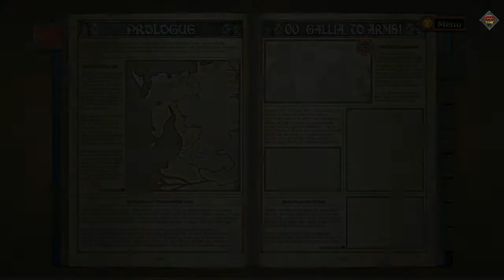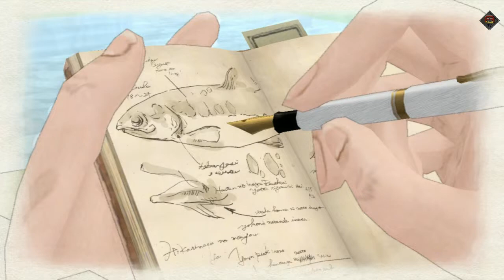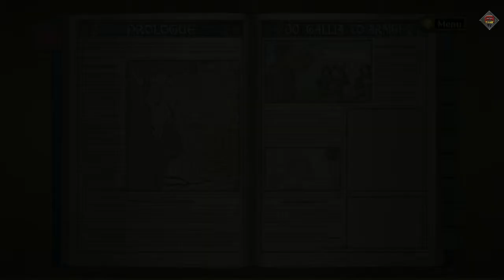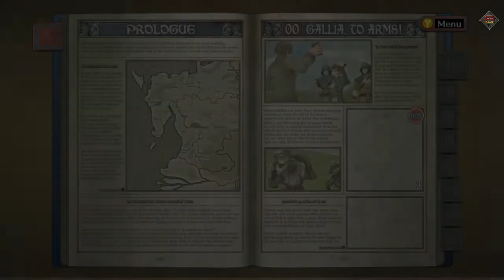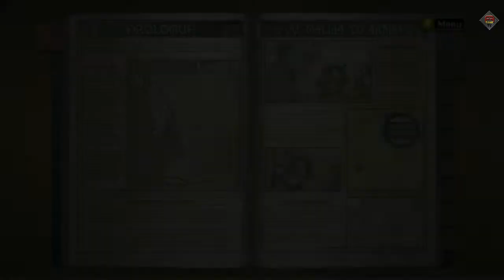Valkyria Chronicles [Fr PC] : Découverte du précieux !!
Bonjour tout le monde. Découverte du JRPG qui a fait parlé de lui enfin jouable sur PC. J'espère que cette découverte va vous plaire, n'hésitez pas à nous dire ce que vous en pensez !

Musique intro : Pegboard Nerds & Tristam - Razor Sharp (No Dubstep Cut)